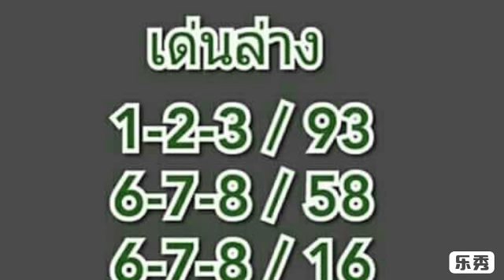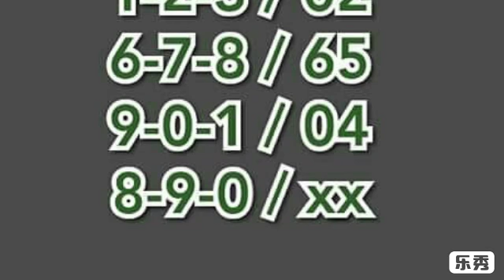ผลงาน 8 งวดติด วิ่งล่าง ตามต่อ งวด 16 2 2562